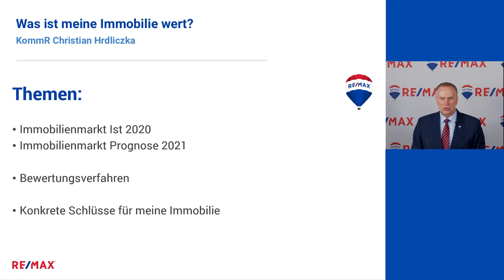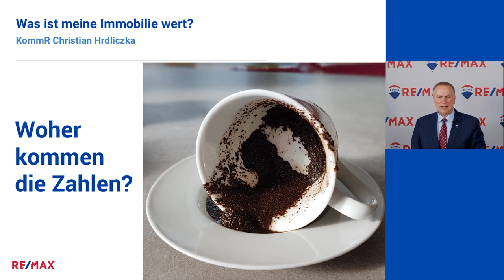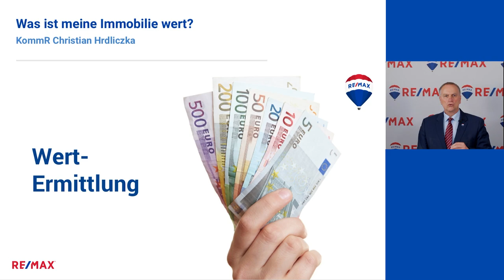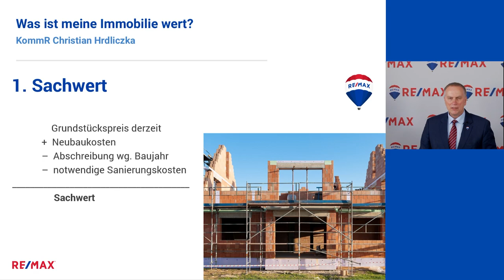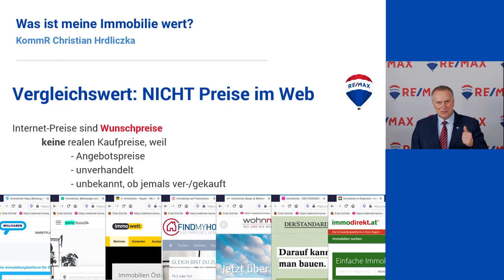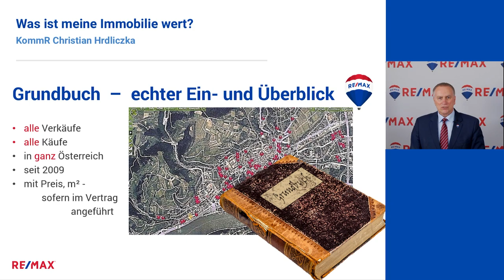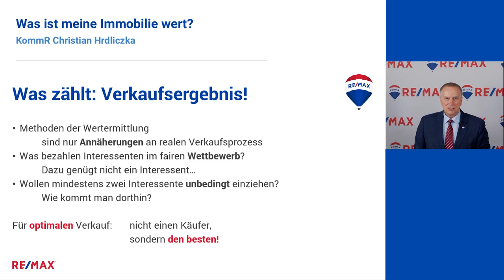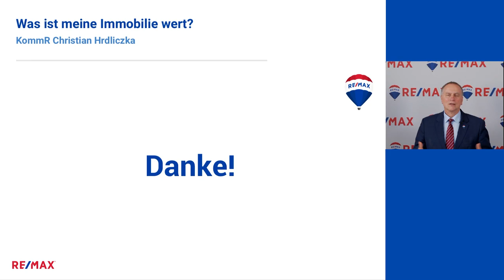Online-Vortrag: Was ist meine Immobilie wert?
Marktbericht - Bewertungsmethoden - Empfehlungen

Kostenloser Online-Vortrag über Marktsituation, Bewertungsverfahren sowie wertvolle Tipps.

Jeder kennt seinen Kontostand auf der Bank. Oft ist aber ein Haus oder eine Wohnung der größte persönliche Vermögenswert. Den aktuellen Wert der eigenen Immobilie zu kennen, ist somit für viele von großer Bedeutung. Welche Möglichkeiten es gibt, den Wert seiner Immobilie zu ermitteln, darüber informiert RE/MAX in diesem Online-Vortrag.

Die Wertentwicklung von Anlageformen werden meist genau beobachtet. Jedoch, das Investment, welches meistens den größte Brocken im Privatvermögen eines Menschen, eines Paares, einer Familie darstellt, ist in seinem aktuellen Wert meist unbekannt: der Immobilienbesitz. Neben jedem Immobilienbesitzer ist diese Fragestellung vor allem für jeden Verkäufer und für jeden, der an seine Kinder und Enkel denkt, ja sogar für jeden Vermieter ganz besonders interessant.

Der Wert einer Immobilie resultiert nicht nur daraus, was sie einmal gekostet hat, sondern vor allem daraus, was ein theoretischer potenzieller Käufer dafür bezahlen würde, oder was an Mieteinnahmen erzielbar ist. Es werden im Zuge des Vortrags die aktuellen Marktpreise und deren Entwicklung beleuchtet. Ebenso werden die verschiedenen Blickwinkel und Methoden der Wertermittlung in ihren Grundzügen besprochen – inklusive möglicher Verfahren der Preisfindung bei einem geplanten Verkauf.Nützen Sie diese unkomplizierte und bequeme Möglichkeit. Wir freuen uns, Sie mit unserem Online-Vortrag optimal informieren zu dürfen.